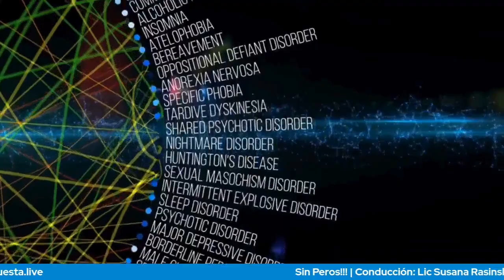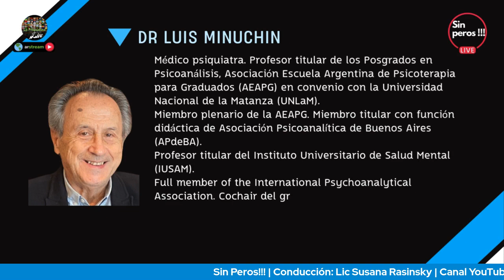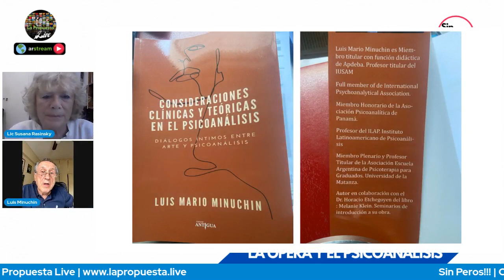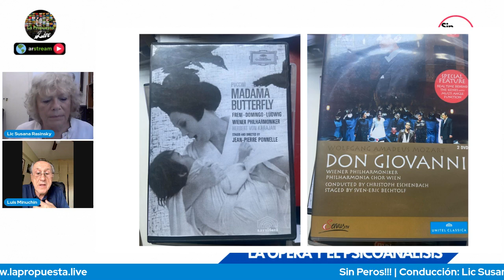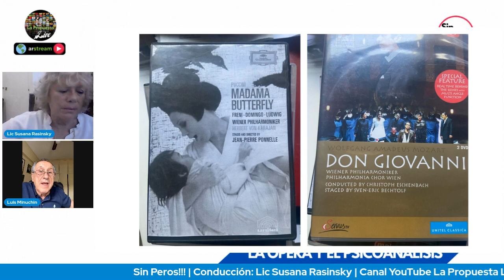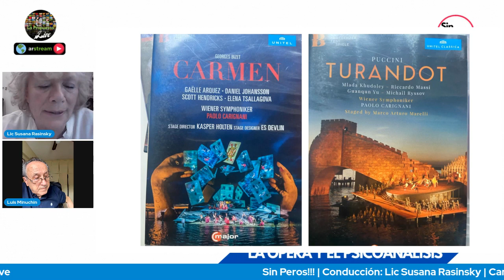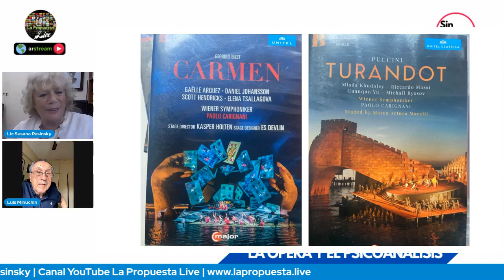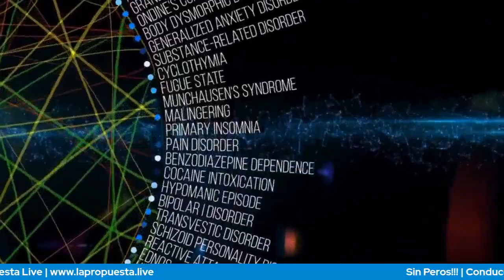La Ópera y el Psicoanálisis en Sin Peros !!!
Jueves 14 de Diciembre 21hs
Conducción Lic Susana Rasinsky
Invitado Dr Luis Minuchin
Déjanos tus comentarios y puntos de vistas, durante la transmisión online.

Emisión 831
TODOS los programas culturales, sociales y recreativos lo miras en directo sin cortes desde el canal La Propuesta LIVE y el sitio
🔆 La Propuesta Live Plataforma Streaming
🔆 LP Contenido Arte Visual
🔆 Aquarium Comunicación Digital
🔆 Producción y gestión ArStream